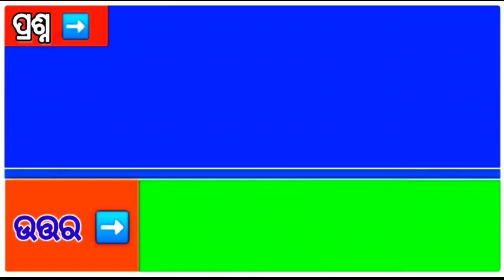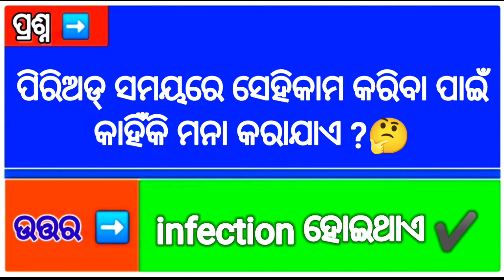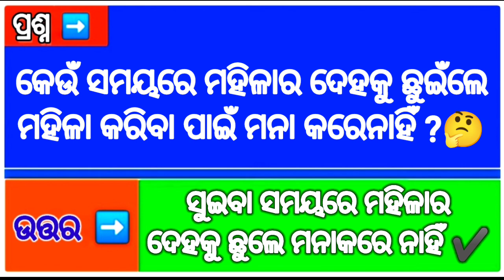ମହିଳା(କରିବା ବେଳେ ତା ଅଣ୍ଟା 😱ତଳେ ତକିଆ)କାହିଁକି💯GK question 2|| GK in Odia || GK question and answer ll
GK question 2|| GK in Odia || GK question and answer || online odia GK || current affairs gk ||

Hello Friends In This Video you Will See 15 questions with answers about our general knowledge.

Topic covered :-
odia gk full form,
odia gk gk, odia gk girl,
odia gk forest guard,
odia gk sadharan gyan,
gk odia gk,
odia gk house,
odia gyan katha,
odia gyan ki katha,
computer gk odia language,
odisha gk book in odia language,